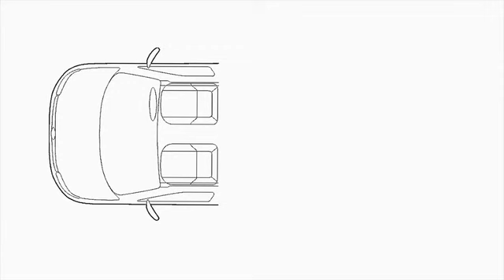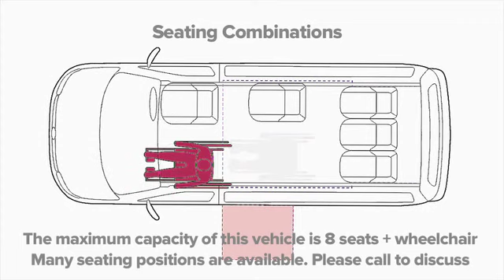Volkswagen Shuttle Transporter Wheelchair Accessible Vehicle - Lewis Reed Conversion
A look around the VW shuttle passenger wheelchair accessible vehicle. Seats up to 8 passenger seats and wheelchair position. Demonstrating the rear AMF Panorama lift. Illustrating the front middle and rear wheelchair position. Illustrating the Lewis Reed unique Sure-Fit 200